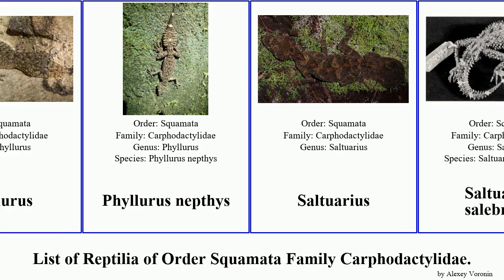List of Reptilia of Order Squamata Family Carphodactylidae. gecko asper Saltuarius Nephrurus Cape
Broad-tailed Gecko
Cape Melville leaf-tailed gecko
Carphodactylidae
Carphodactylus
Champion's leaf-tailed gecko
Common Knob-tailed Lizard
Knob-tailed gecko
Leaf-tailed Gecko
Nephrurus
Nephrurus laevissimus
Nephrurus asper
Phyllurus
Phyllurus nepthys
Saltuarius
Saltuarius salebrosus
Saltuarius moritzi